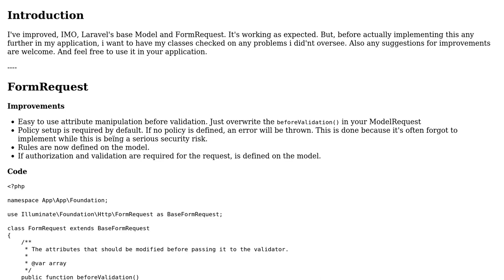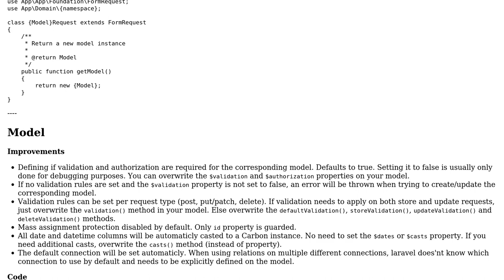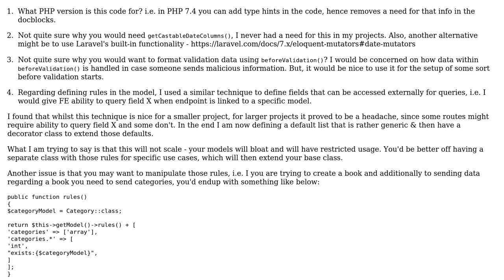Improvements on Laravel's base Model and FormRequest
With thanks & praise to God, and with thanks to the many people who have made this project possible! | Content (except music & images) licensed under CC BY-SA | Music | Images & others | With thanks to user user3402600 user Ramon Bakker and the Stack Exchange Network Trademarks are property of their respective owners. You are responsible for your own actions.